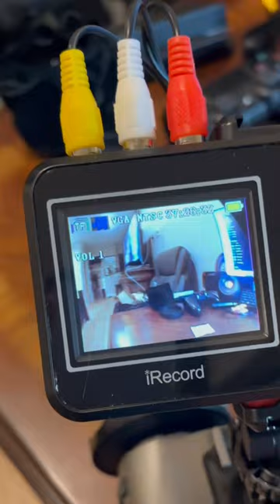Veledge 0.3X Ultra Wide Angle Lens on a Sony CCD-TRV65 Camcorder